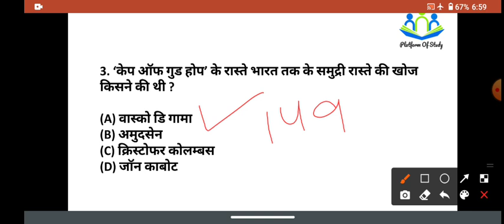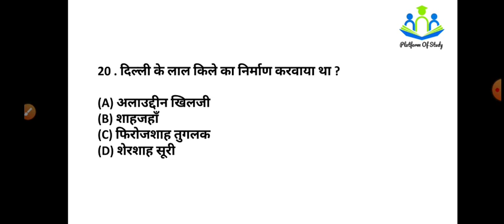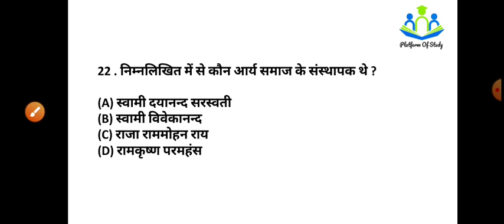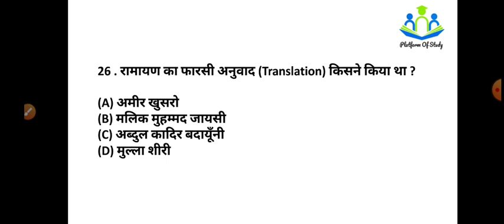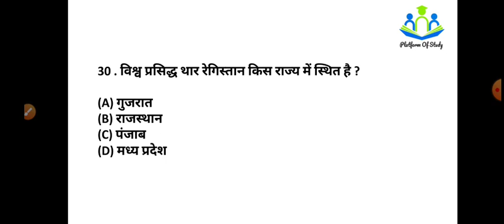BARC WORK ASSISTANT GK/GS/GENERAL SCIENCE TOP 30 QUESTIONS.